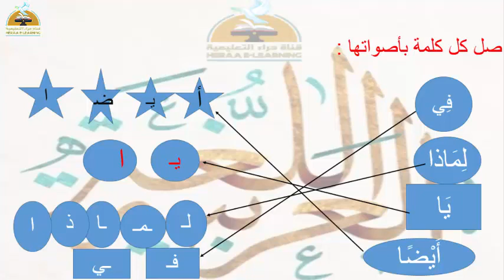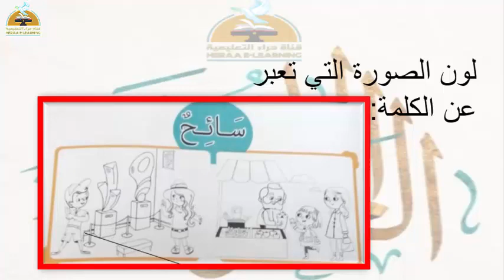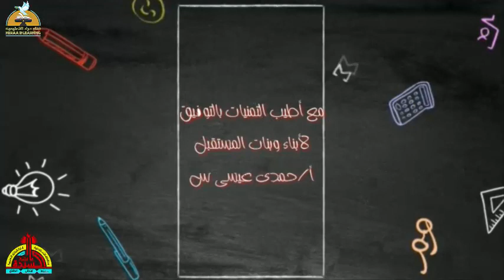أنا مختلف-تواصل-اولى رياض اطفال#قناة_حراء_التعليمية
أنا مختلف-تواصل#الاول-رياض-اطفال#قناة_حراء_التعليمية